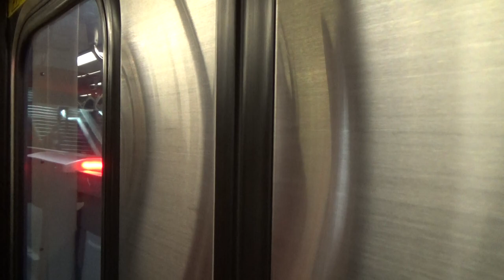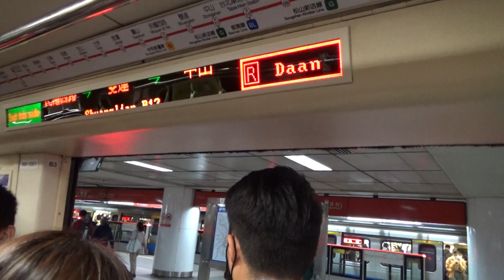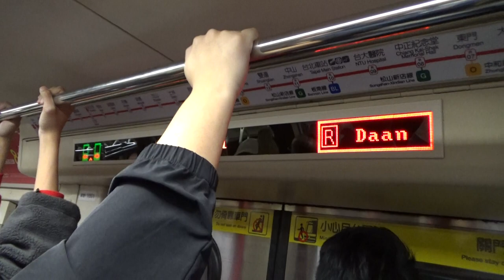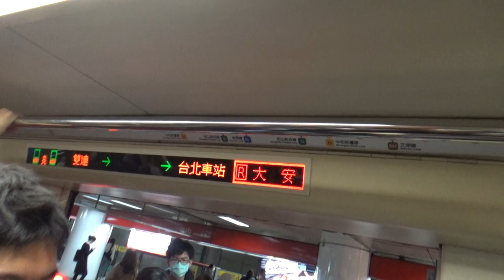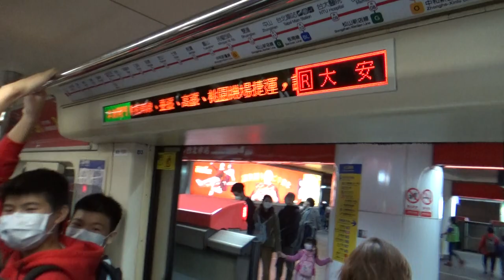|安哥生活日誌| [台北捷運] C301推進器改裝車 01/02 往R05大安 R14/O11民權西路→R10/BL12台北車站